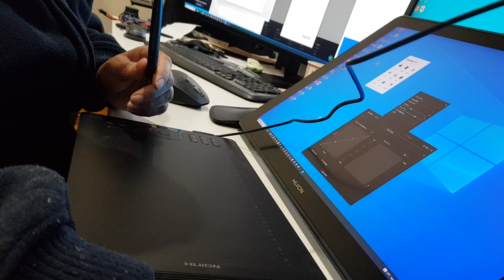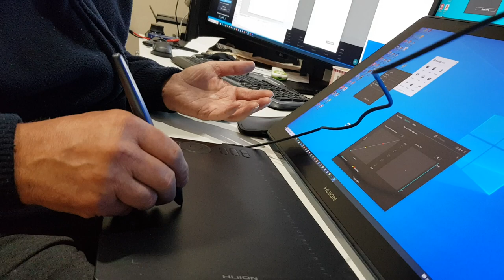Huion HS610 tablet fault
Video of Huion HS610 fault where pen nib does not select icons, and intermittently allows you to initiate  drawing a line when you touch tablet, and does not stop when you move it of tablet